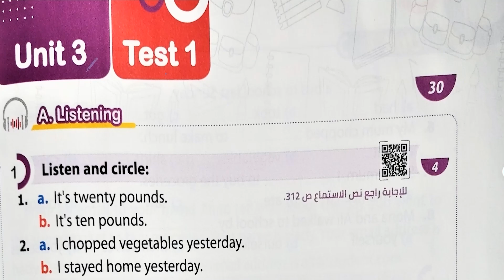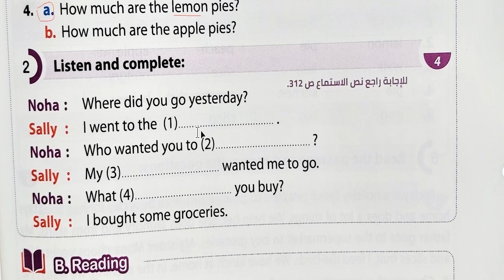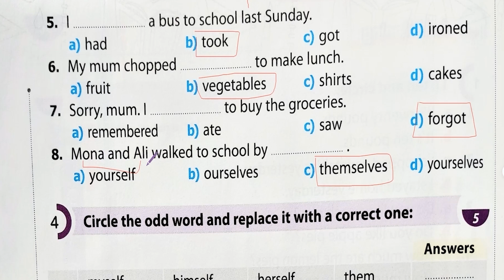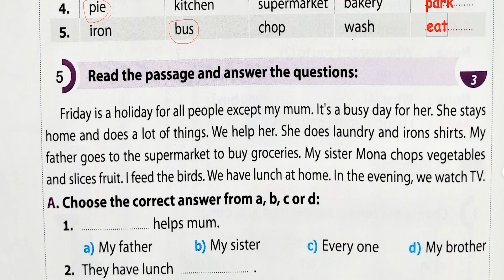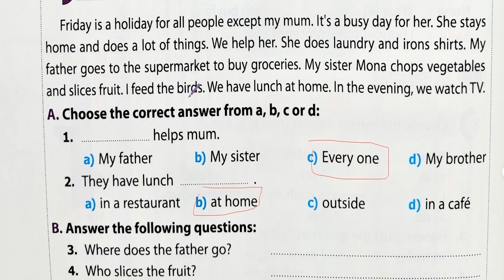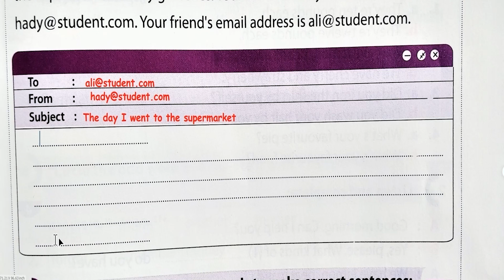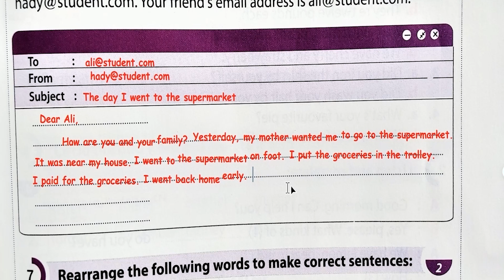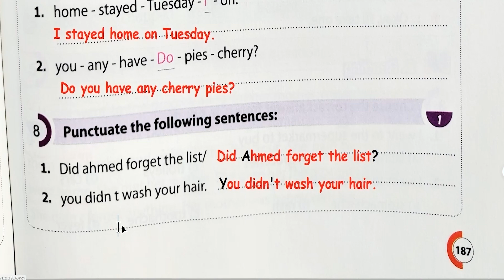امتحان انجليزي الصف السادس علي الوحدة الثالثة (الاختبار الاول) Daily Activities ✅ 2021 مدرستنا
لمتابعة شرح المنهج بالكامل من كتاب جيم Gem
شرح كتابة الايميل (السؤال الجديد عاالصف السادس بديل البراجراف في الامتحان